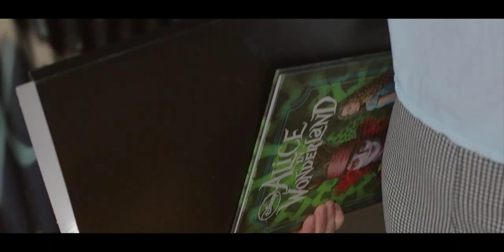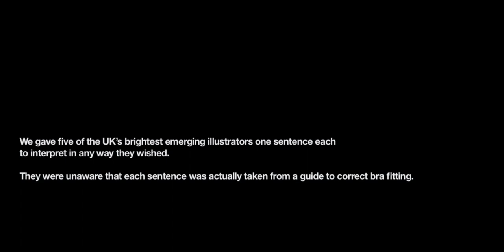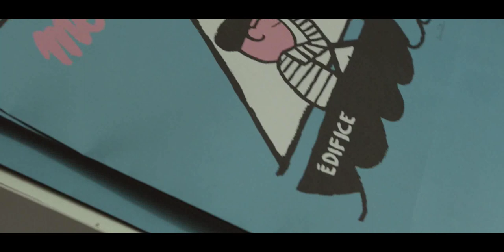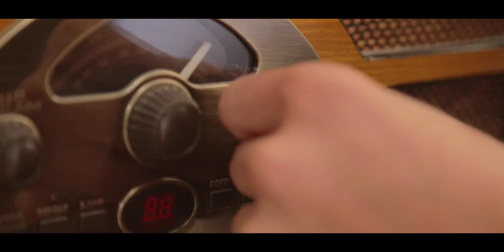Bra Fit - The Art of Interpretation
As part of our Bra Fit campaign we took five mysterious sentences from our bra fit guide and challenged talented illustrators to interpret these in their own style.